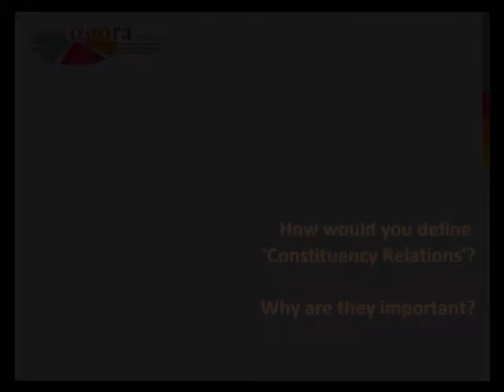Kevin Deveaux (UNDP): Constituency Relations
Kevin Deveaux Parliamentary Development Policy Adviser for the United Nations Development Programme, on constituency relations: definition and importance